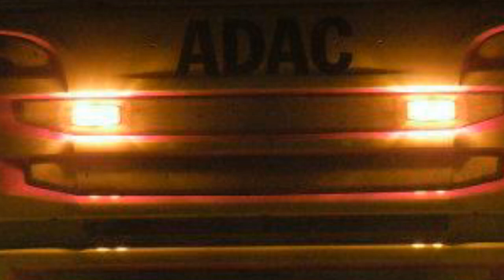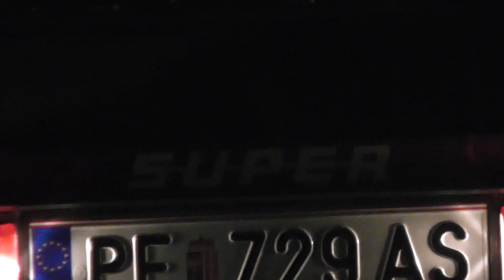Mike's NEW TRUCK SCANIA P-420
My brother Mike got a new truck around April this year..